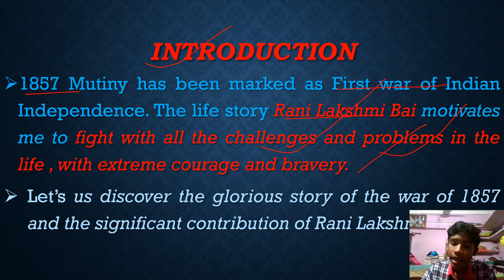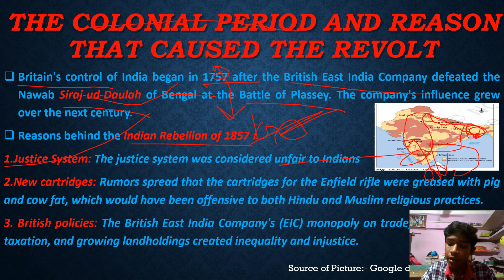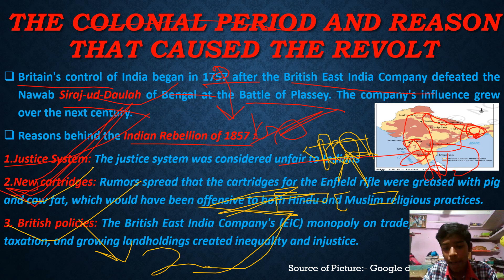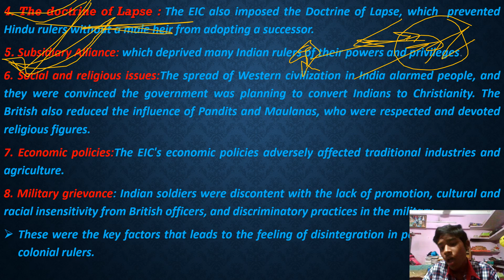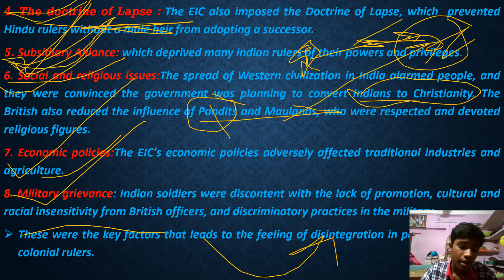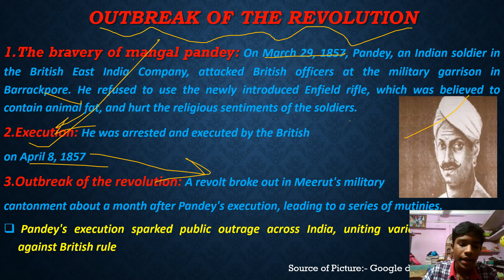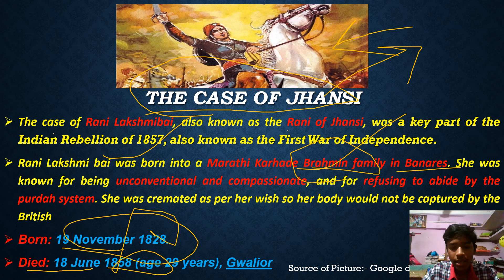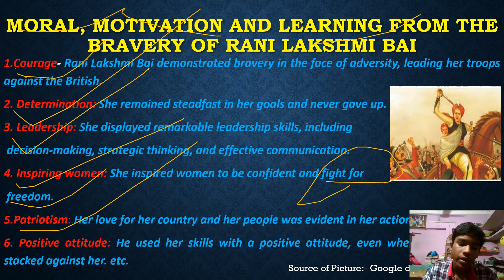WAR OF 1857 AND THE STORY OF RANI LAKSHMI BAI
This video is created for the Presentation of Vir-Gatha Project by Ekansh Srivastava Class XB KV IFFCO Phulpur. Some Pictures are used from internet to make this ppt.